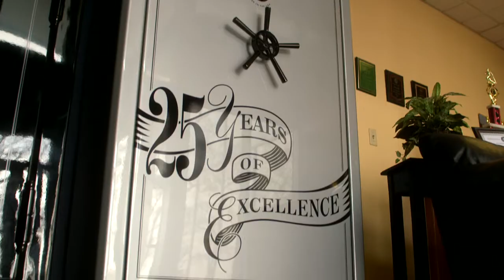Liberty Safe - Built In America Trailer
Liberty Safe Sneak Peek for Fox Business Network Airing.